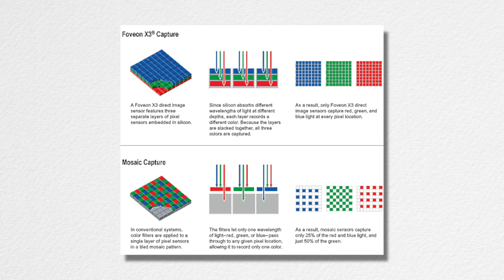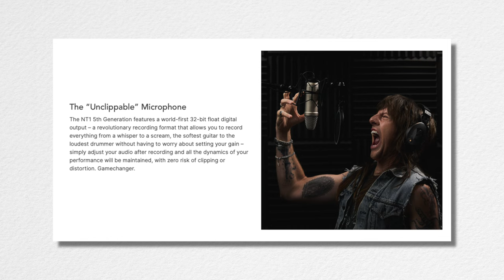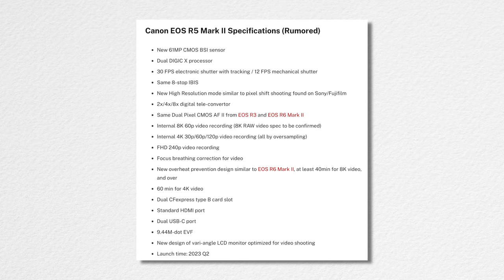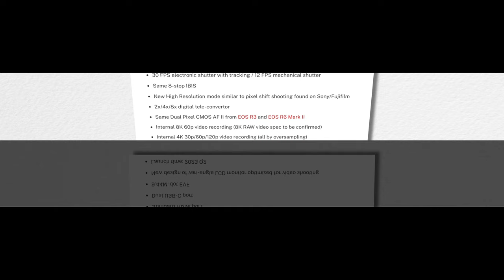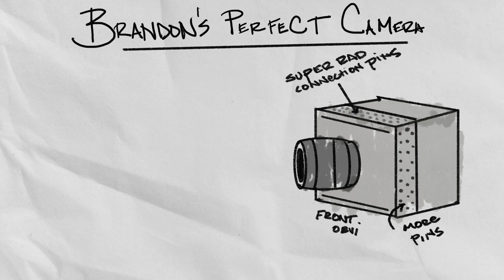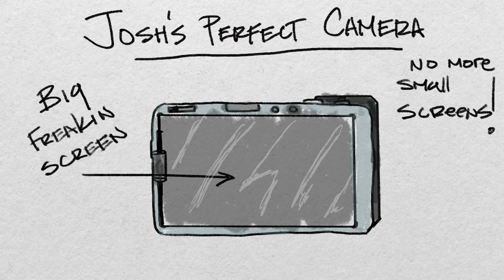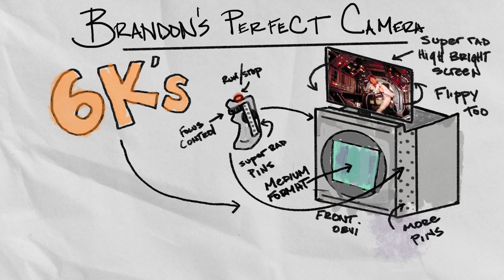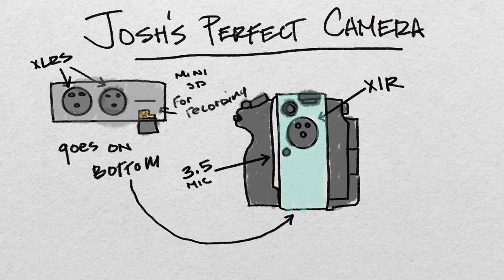Building The PERFECT Camera: How HARD is it!?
16 Stops Episode #4
We discuss what our perfect cameras would be.

Email your questions (horizontal videos under 15 seconds) to:
16stopspodcast at gmail dot com